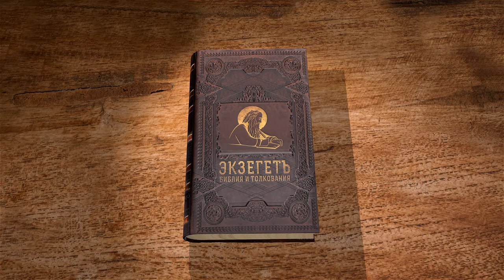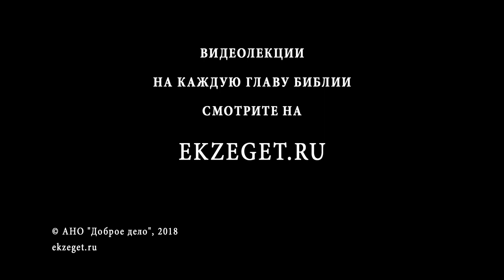Книга Левит. Глава 14. Протоиерей Олег Стеняев. Библия. Ветхий Завет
В 14 главе продолжается рассмотрение закона о проказе. Законы об очищении от проказы, диагноз и лечение проказы на доме.